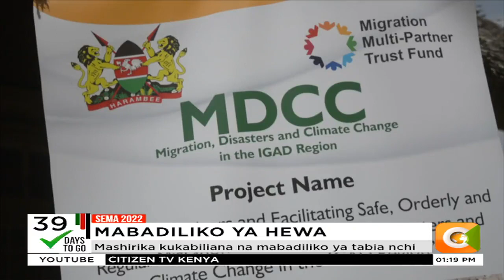Mashirika kukabiliana na mabadiliko ya tabia nchi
IGAD yaanza kufadhili mashirika kupitia miradi tofauti